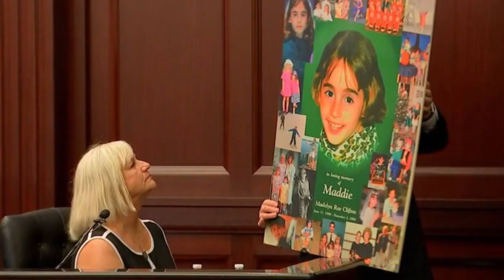SOLVED: The Maddie Clifton Case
Download Best Fiends FREE today on the Apple App Store or Google Play!

Not much is known about Maddie's personality, her wants and dreams, and that's because her life was tragically cut short by 14-year-old Josh Phillips, who brutally murdered Maddie when she was only 8 years old. When Maddie innocently wanted to play baseball with Josh, she couldn't have any idea that this would lead to Josh savagely beating and stabbing Maddie to death. Savannah details the gruesome events, how Maddie's body was discovered by Josh's mother, and why Josh might actually be released from prison in the future.